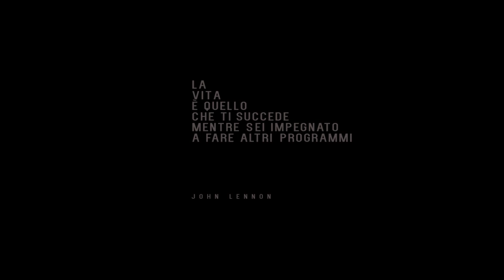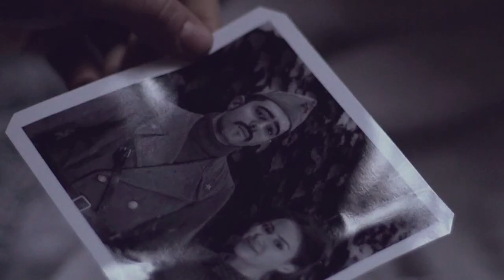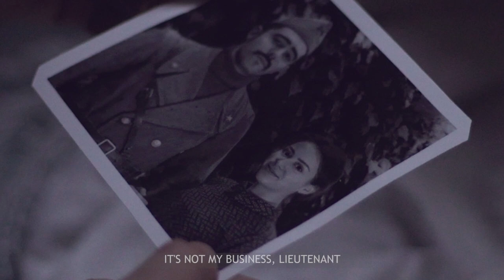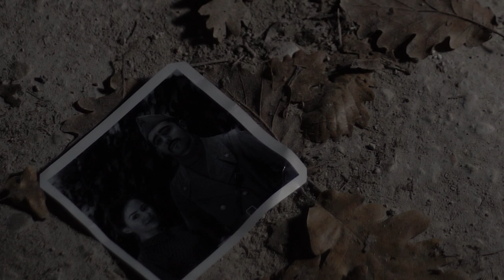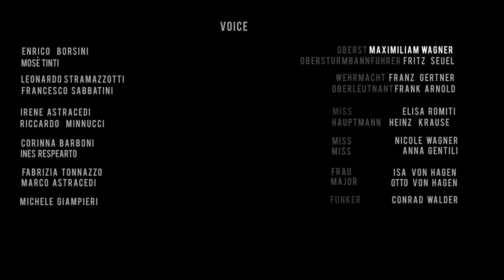Villa Draht - (WW2 Short Film)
VILLA DRAHT is an italian NOUVELLE-VAGUE full-immersion experiment settled in Marche region of WW2. On late November 1943, german Colonel Hans-Maximilian Wagner organizes an officers' meeting at his occupied mansion in the countryside of Marche, a region of Central Italy engulfed by war. Something happens when a man shows up at the door of the mansion...

VILLA DRAHT è un esperimento full-immersion di NOUVELLE-VAGUE all’italiana ambientato nelle Marche della seconda guerra mondiale. Nel tardo Novembre 1943, il colonnello tedesco Hans-Maximilian Wagner organizza un incontro tra ufficiali nella villa di campagna da lui occupata. La situazione si sviluppa quando un uomo si presenta all’ingresso…

CAST
Massimo Boari – Chiara Gagliardini – Corinna Barboni – Michele Giampieri – Roberto Piergentili – Diego Chiodi – Angelica Rango – Nicola Roveroni – Leonardo Stramazzotti – Fabrizia Tonazzo – Fabio Bacaloni – Tommaso Mastrolia – Nicola Leuci – Enrico Agostini – Giordano Domenici

Filmed beetween November and December 2019.
NOT POLITICAL INTENTION
FICTIONAL PURPOSES ONLY!!